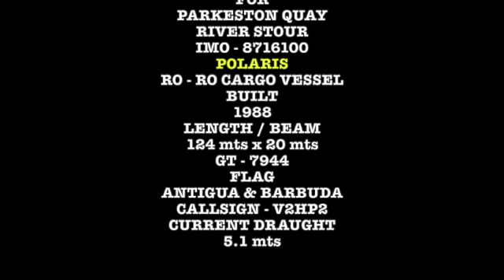POLARIS INBOUND FOR PARKESTON QUAY RIVER STOUR SD 480p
THE VESSEL MAKES HER WAY THROUGH THE PORT OF FELIXSTOWE BEFORE SWINGING OUT OF THE RIVER ORWELL INTO THE RIVER STOUR BOUND FOR PARKESTON QUAY.
AFTER A SHORT 8HOURS AND 46 MINS STAY SHE DEPARTS FROM PARKESTON QUAY BOUND FOR FAMAGUSTA , CYPRUS ETA 02/08/2024.